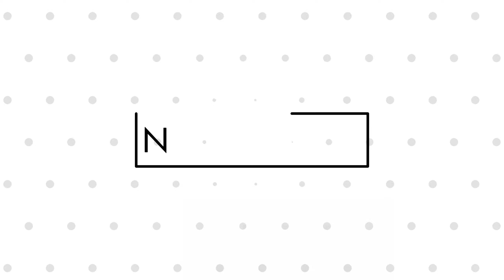ลุ้นเข้าไทย Haval Big Dog SUV ออฟโรดพันธุ์แกร่ง จาก Great Wall Motors